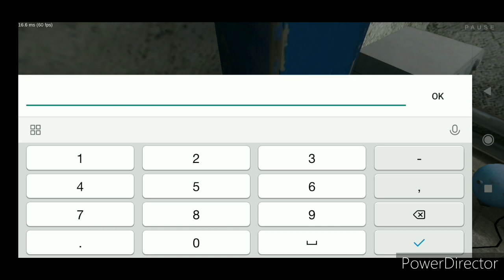Metel Horror Gameplay Series (Part- 2) Horror Escape Game By Rdx Gaming